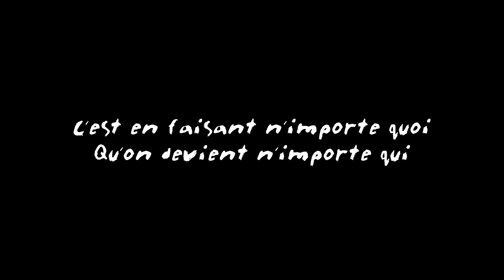GRIZZLY (REMI GAILLARD) 🐻